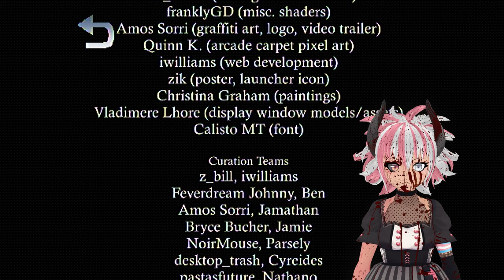She's got claws and wants MORE than pizza! | Spectral Mall Haunted PS1 Demo Disc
I won't lie, in making this thumnbnail I realized I want this Monster's # because she's my favorite color, kinda heccin' cute, and she got claws and I'm totally down for a drink and a date maybe some coffee some time?🥺👉👈